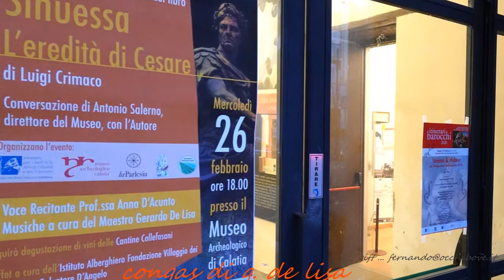Maddaloni - Calatia 26feb20 - Mus.Archeologico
Sinuessa : L'eredità di Cesare di Luigi Crimaco. Recita la prof. Anna d'Acunto. Musiche del maestro Gerardo De Lisa